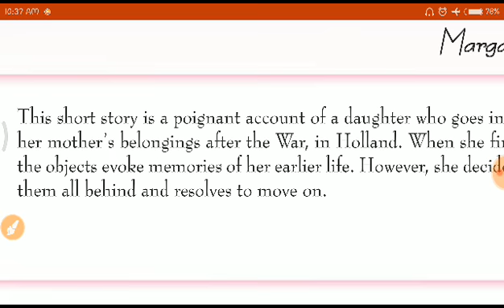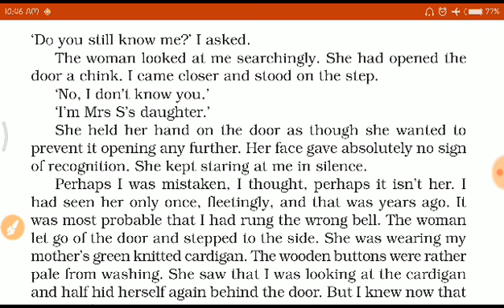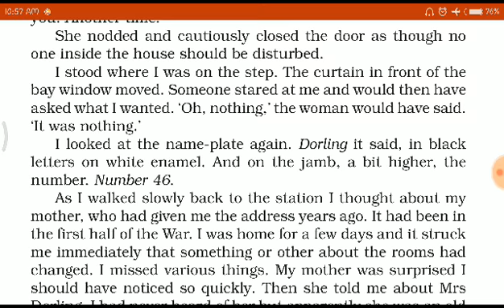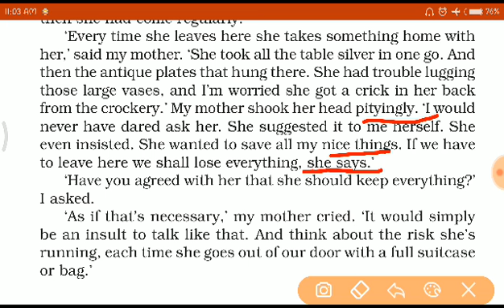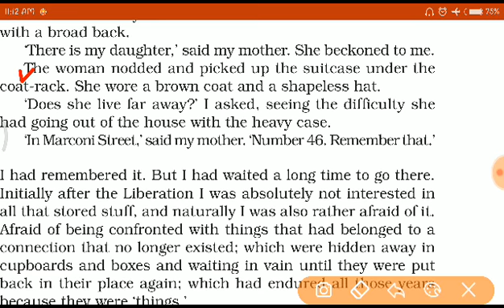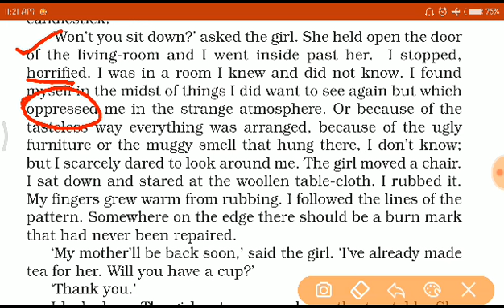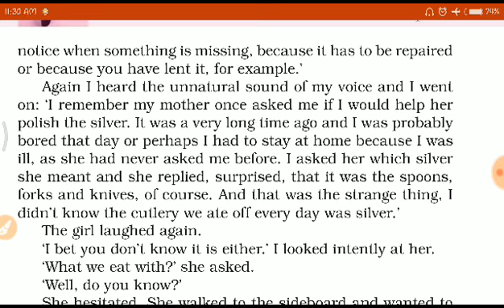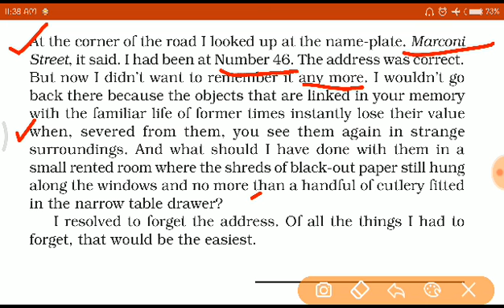The Address ,class 11 ,By-R.Kamat Sir